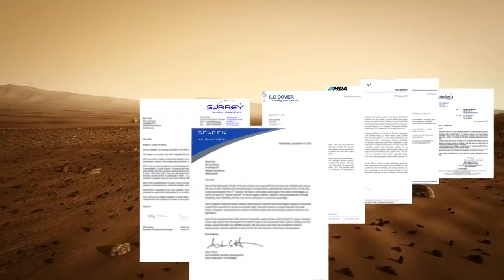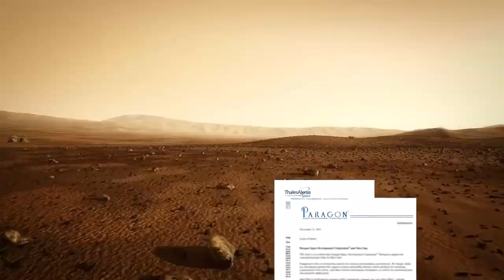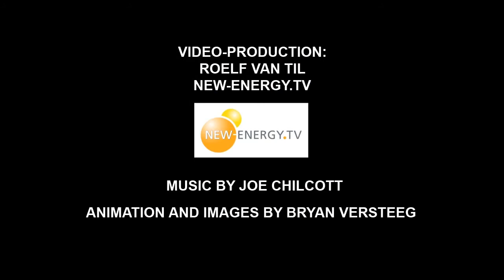Mars One introduction film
'Mars One will take humanity to Mars in 2023, to establish the foundation of a permanent settlement from which we will prosper, learn, and grow. Before the first crew lands, Mars One will have established a habitable, sustainable settlement designed to receive new astronauts every two years. To accomplish this, Mars One has developed a precise, realistic plan based entirely upon existing technologies. It is both economically and logistically feasible, in motion through the aggregation of existing suppliers and experts in space exploration.'